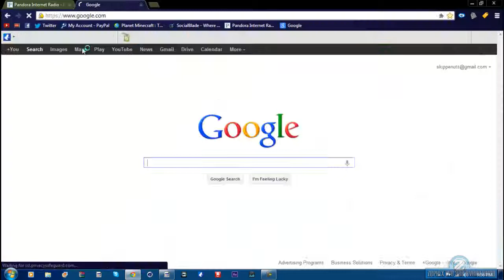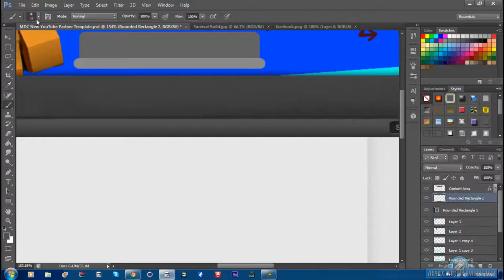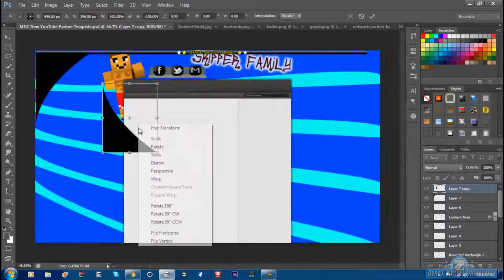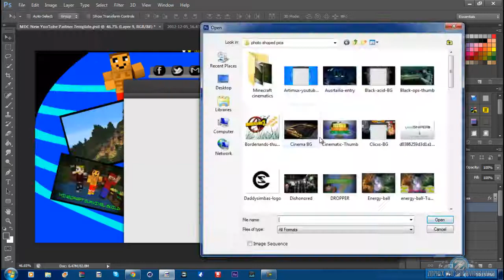ⓩSpeedArt - Youtube BG - ft. MsSkipperNuts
click "Like" and "Add to Favorites" if you like this video help us make more!
▬▬▬▬▬▬▬▬▬▬▬ஜ۩۞۩ஜ▬▬▬▬▬▬▬▬▬▬▬▬▬

Song: MachinimaSound.com
▬▬▬▬▬▬▬▬▬▬▬ஜ۩۞۩ஜ▬▬▬▬▬▬▬▬▬▬▬▬▬